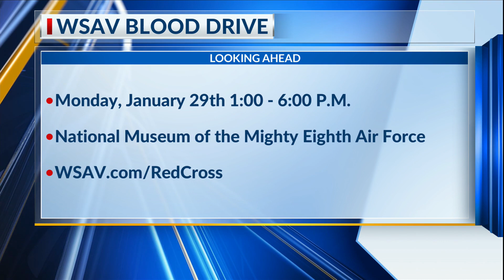The National Museum of the Mighty Eighth Air Force to hold blood drive with WSAV News 3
The National Museum of the Mighty Eighth Air Force is giving back to the community in a big way after the American Red Cross announced that the United States is suffering from a national blood shortage.